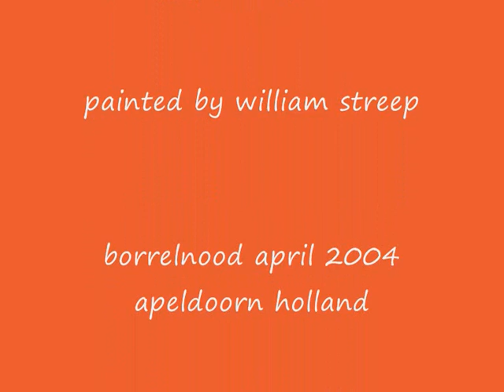borrelnood 4 2009 mm I deel1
Borrelnood april 2009 Kings & Queens festiviteit rond het thema Kings & Queens georganiseerd door Theo Gerrits en vele medewerkers en bijgewoond door een zeer enthousiast publiek.. De bitterballen gingen gretig van de hand. Maandelijkse ontmoeting van het creatieve deel van Apeldoorn. Gefilmd door Frank v.d. Meulen en de editor was Wim Streep even schilder van de schilderijen. zie voor vervolg Borrelnood deel 2